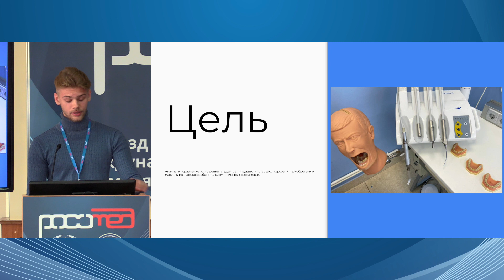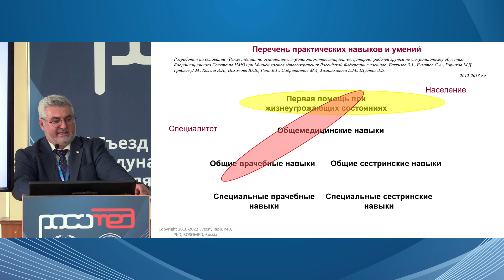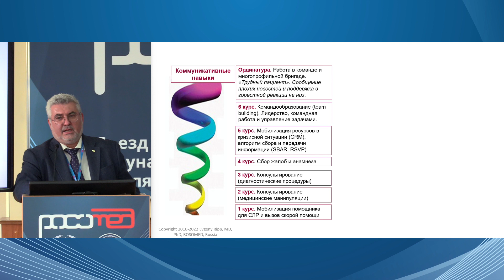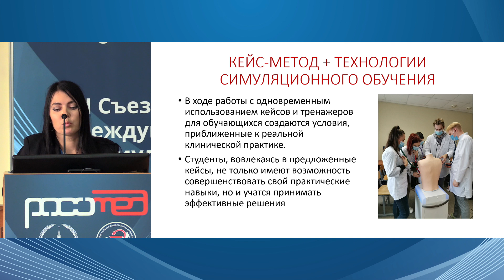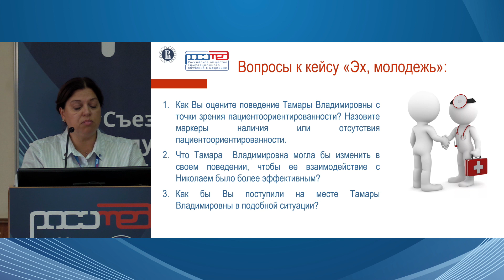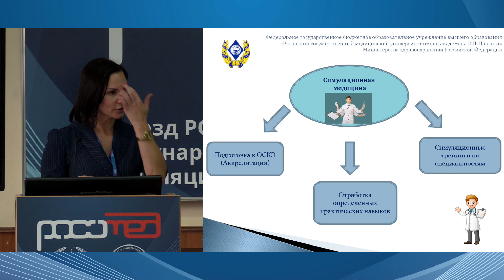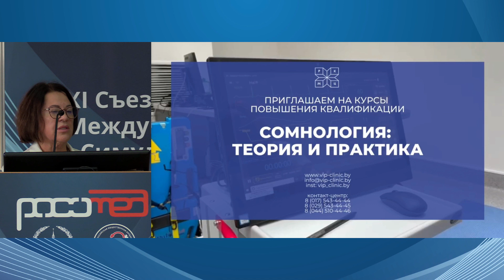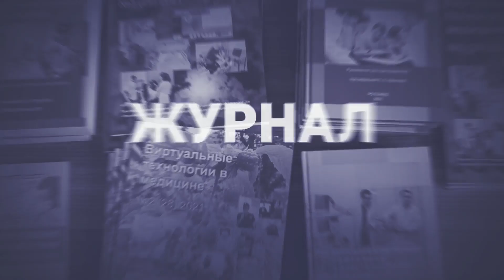Симуляционные методики в подготовке студентов и ординаторов, секционное заседание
Модератор:
Булатов Сергей Александрович,
ФГБОУ ВО Казанский ГМУ Минздрава России, г. Казань

Взгляд студентов стоматологического факультета на необходимость использования симуляционной практики в обучении с целью
выработки мануальных навыков.

Танишин Евгений Сергеевич,
ФГБОУ ВО РязГМУ И. П. Павлова Минздрава России, г. Рязань

Спиральный учебный план в симуляционном
центре. Реализация.
Рипп Евгений Германович, НМИЦ им. В.А. Алмазова, г. Санкт - Петербург

Опыт использования тренажера К - плюс с интеграцией кейс - заданий при обучении студентов факультетской терапии.
Смирнова Марина Петровна, ФГБОУ ВО Ярославский ГМУ, г. Ярославль

Компакт - кейсы как инструмент повышения пациентоориентированности врача.
Васильева Елена Николаевна, НИУ «Высшая школа экономики», г. Нижний Новгород

Симуляционная Медицина- актуальный элемент в медицинском образовании.
Танишина Елена Николаевна, ФГБОУ ВО РязГМУ И. П. Павлова Минздрава России, г. Рязань